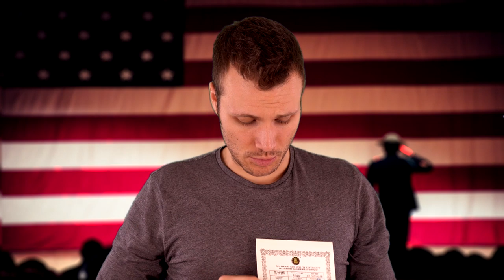E&L M4 MUR Custom Carbine "Diamond Series" S-AEG | Unboxing & Review | Highlander Airsoft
Hey Leute hier könnt ihr das Review der neuen E&L M4 MUR Custom Carbine "Diamond Series" sehen. Ich hoffe euch gefällt das Video und bei Fragen gerne in die Kommentare.

-:: Mein Gear ::-

KOPF

Maske Gitter
Maske Gitter

Oberkörper

Combat Shirt
Weste Seitenteile
Weste Utility Pouch
Gewehr Magazintaschen
Pistolen Magazintaschen
Pistole LongMag Tasche

Unterkörper

Combat Hose
Knieschutz Außen
Knieschutz Innen
Combat Gürtel
Combat Gürtel Anbauteile
Dumbpouch Grütel

Waffen

G&G CM16 SRS 0,5 Joule
Tracer Acetech
Magazine MidCap
T1 Red Dot
Holo Sight Red Dot
Akku 7.4 Lipo

T1 Red Dot
Tracer Acetech

G&G CM16 SRL 1,5 Joule
Magazine MidCap
Scope ACOG
ACOG Schutzkappe
Akku 11.1 Lipo

Cyma Cm030 Pistole AEP
Magazine Long
Pistolen Rail

Tokio Marui HiCapa 5.1 GBB
Tracer Xcortech
Pistolen Holster
GBB Magazin Drummag

Kamera & Co
Kamera Akku
Powerbank Akku
Funkgerät Hand Mikrofon